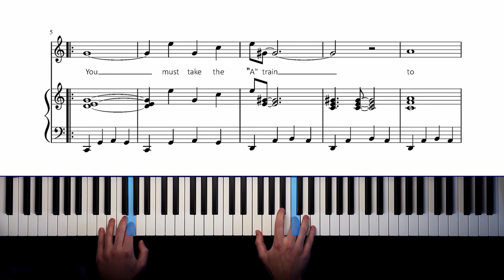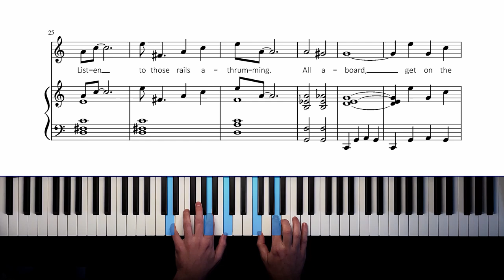Take the A Train - Jazz Piano Arrangement (Full Sheet Music)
"Take the 'A' Train" was the signature tune of Duke Ellington, and it's a wonderful jazz standard to play on the piano!

With this sheet music, you can play “Take the "A" Train” on piano!

With these piano sheets, you can play the famous jazz standard “Take the "A" Train”.

"Take the "A" Train” was written by Billy Strayhorn, and became the signature tune of Duke Ellington, who regularly performed it with his orchestra.

It was also recorded by countless other artists, including Ella Fitzgerald.

This piano sheet music comes with the song’s full melody and lyrics - it sounds great when it’s just played instrumentally, but you can also use these sheets to accompany a singer, or sing along yourself!

Full lyrics:

“You must take the "A" train
To go to Sugar Hill way up in Harlem
If you miss the "A" train
You`ll find you missed the quickest way to Harlem
Hurry, get on, now it`s coming
Listen to those rails a-thrumming
All aboard, get on the "A" train
Soon you will be on Sugar Hill in Harlem”